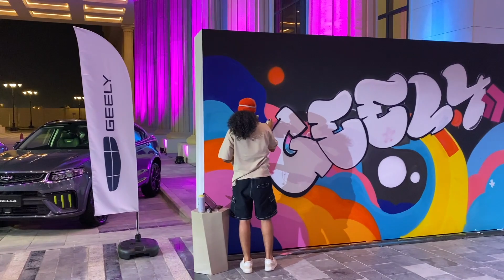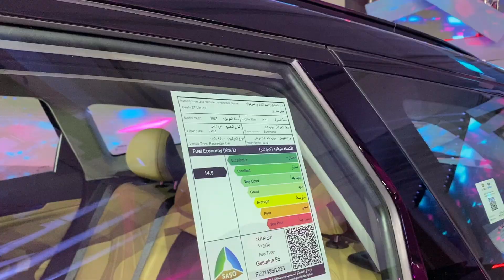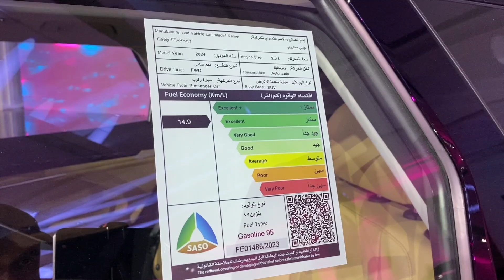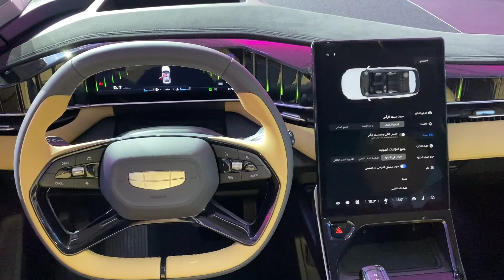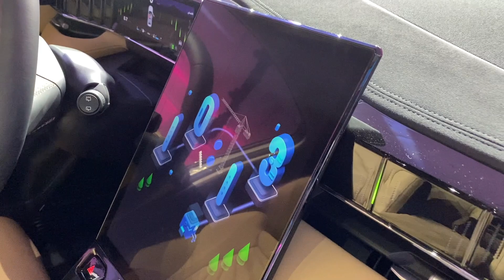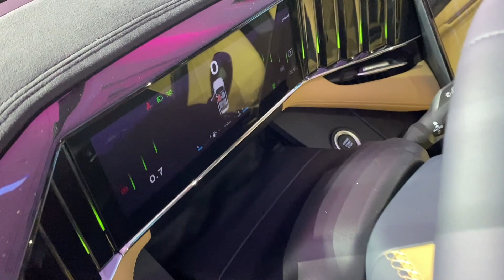حفل تدشين جيلي ستار راي في السعودية الرياض